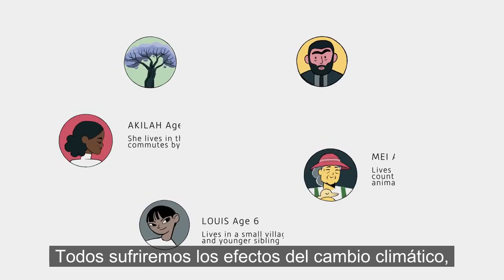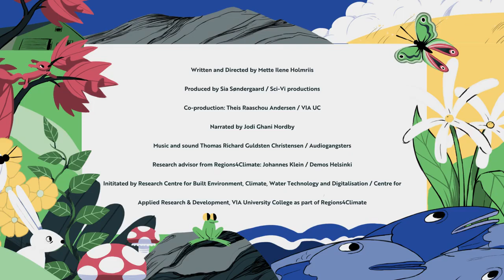R4C - Crear una transición justa hacia la resiliencia climática sin dejar a nadie atrás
Nuestro mundo está cambiando. Necesitamos comprender mejor cómo podemos, como sociedad, hacernos más resistentes al clima, y cómo esta transición puede producirse de una manera socialmente justa. Todos los que vivimos hoy experimentaremos los efectos del cambio climático. La mayoría de nosotros ya lo estamos haciendo.

"Crear una transición justa hacia la resiliencia climática: Sin dejar a nadie atrás» es una animación de 2 minutos que explora los diversos impactos del cambio climático en las personas de distintos ámbitos de la vida. El vídeo forma parte del proyecto Regions4Climate, cuyo objetivo es desarrollar y demostrar en colaboración una transición socialmente justa hacia la resiliencia climática. Sobre la base de hojas de ruta intersectoriales elaboradas conjuntamente con las partes interesadas regionales, el proyecto creará y aplicará innovaciones que combinen soluciones socioculturales, tecnológicas, digitales, empresariales, de gobernanza y medioambientales para reducir la vulnerabilidad de las regiones europeas a los efectos del cambio climático.

«Crear una transición justa hacia la resiliencia climática - No dejar a nadie atrás» ofrece una visión de cómo 5 vidas y personajes diferentes -representados por la naturaleza y 4 seres humanos en diferentes edades y situaciones vitales- se ven afectados por los desafíos climáticos, y de cómo los impactos y riesgos climáticos afectan de manera desigual a lugares y comunidades.

Créditos:
Escrito y dirigido por Mette Ilene Holmriis
Producido por Sia Søndergaard/Sci-Vi productions
Coproducción: Theis Raaschou Andersen/VIA UC
Narración: Jodi Ghani Nordby
Música y sonido Thomas Richard Guldsten Christensen/Audiogangsters
Asesor de investigación de Regions4Climate: Johannes Klein/ Demos Helsinki

Promovido por Research Centre for Built Environment, Climate, Water Technology and Digitalisation/Centre for Applied Research & Development, VIA University College como parte de Regions4Climate.

Our world is changing. We need to better understand how we as a society can become more climate resilient, and how this transition can occur in a socially just way. Everyone alive today will experience the effects of climate change. Most of us already are.

“Creating a Just Transition to Climate Resilience: Leaving No One Behind” is a 2-minute animation exploring the diverse impacts of climate change on individuals across various walks of life. The video is part of the Regions4Climate project, which aims to collaboratively develop and demonstrate a socially-just transition to climate resilience. Based on cross-sectoral roadmaps developed together with regional stakeholders, the project will create and implement innovations combining sociocultural, technological, digital, business, governance, and environmental solutions to reduce the vulnerability of European regions to the impacts of climate change.

“Creating a just transition to climate resilience - Leaving no one behind” gives an insight into how 5 different lives and characters - represented by the nature and 4 humans at different ages and life situations - are affected by climate challenges, and how climate impacts and risks affect places and communities unequally.

Credits:
Written and Directed by Mette Ilene Holmriis
Produced by Sia Søndergaard/Sci-Vi productions
Co-production: Theis Raaschou Andersen/VIA UC
Narrated by Jodi Ghani Nordby
Music and sound Thomas Richard Guldsten Christensen/Audiogangsters
Research advisor from Regions4Climate: Johannes Klein/ Demos Helsinki

Initiated by Research Centre for Built Environment, Climate, Water Technology and Digitalisation/Centre for Applied Research & Development, VIA University College as part of Regions4Climate.